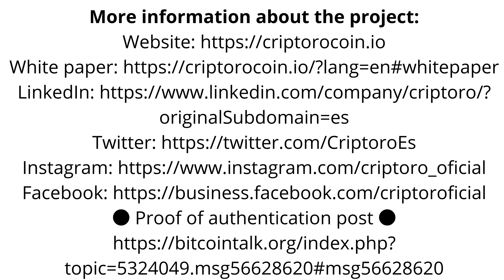Criptoro –(REVIEW)- Fintech | Bitcapp/Bitcoin Services Provider | Commodities I CTRO / ME Universe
Criptoro project has all the potential and technical solutions fundamental to offer very much useful product to the market and bring about a real revolution. The concept of the project and the system is very good, the unity of Criptoro project team is guaranteed, the safety of investments is very reliable.